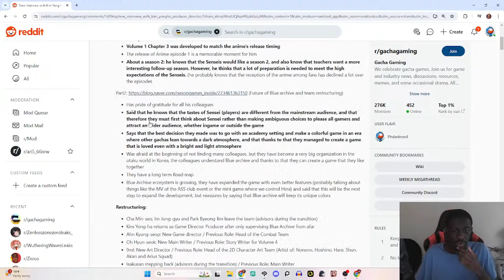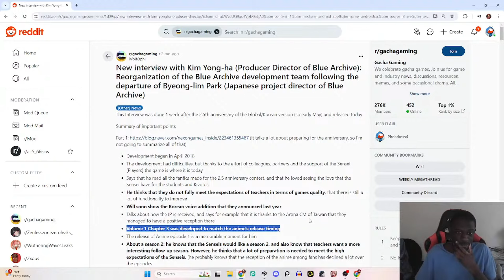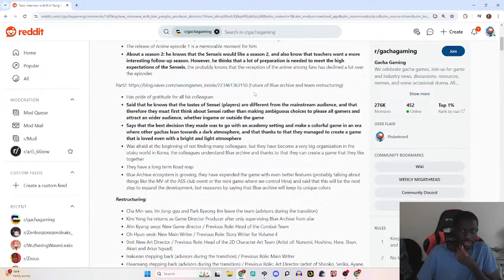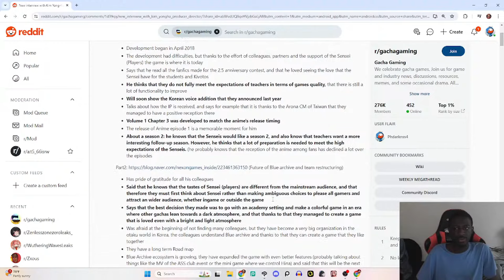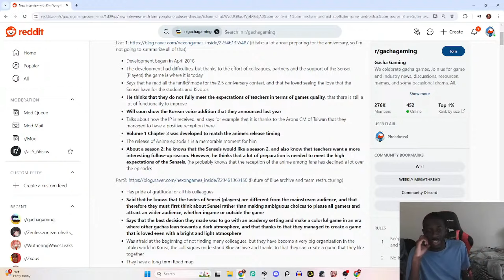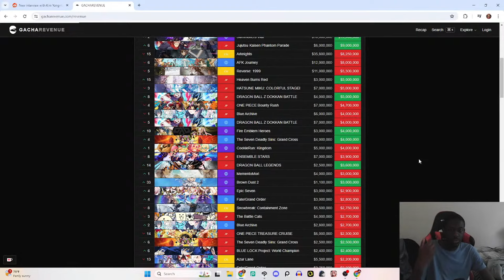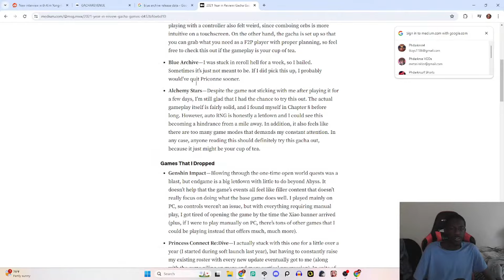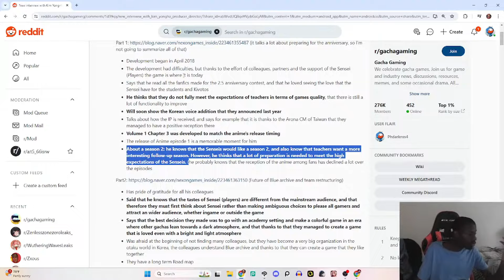The Future of Blue Archive Looks Brighter than Ever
All Socials

Become a Member and Join the Clinic!